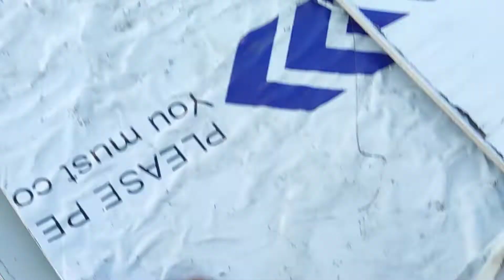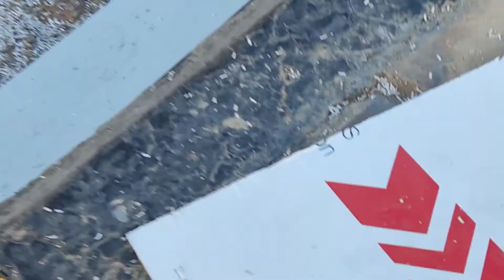Ye Bara Zabdast hy Sach mn vlog pakistanivlogs vlogspakistan overseaspakistani October 29, 2022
Apko Hmara kam kesa Lga vlog pakistanivlogs vlogspakistan overseaspakistani October 29, 2022